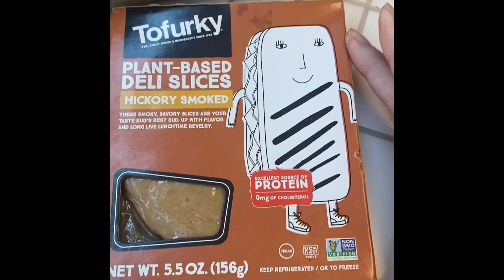Meatless Monday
Denise encourages the meatless Monday challenge to reduce meat and dairy once a week. She demonstrates how to have a delicious lunch without dairy or meat.